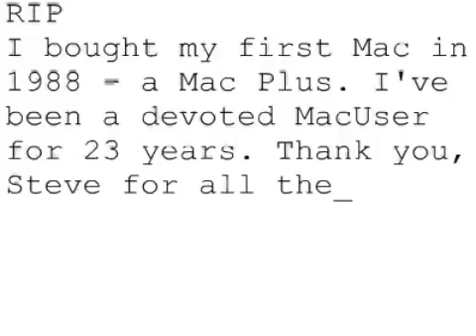Remembering Steve #367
RIP
I bought my first Mac in 1988 a Mac Plus. I've been a devoted MacUser for 23 years. Thank you, Steve for all the innovations. Thank you. And to the family, my prayers are with you.
Eric from BC Canada